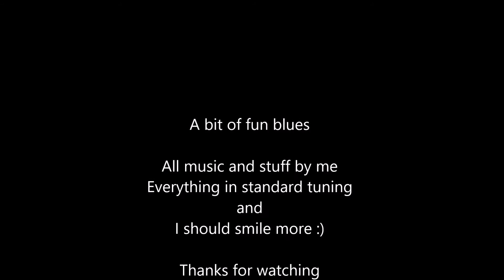A bit of fun blues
Just a 12 bar for some fun
thanks to Johno and Luke
cheers :)